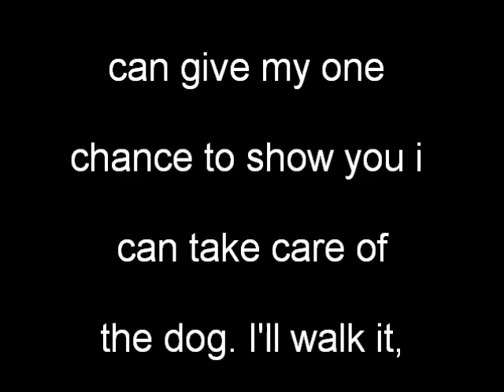Top 5 Dogs I want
Mom please let me get one of these dogs. Please no bad comments it not for u its for my mom